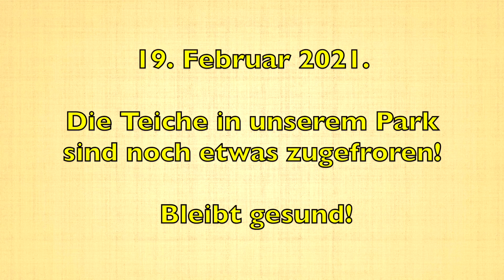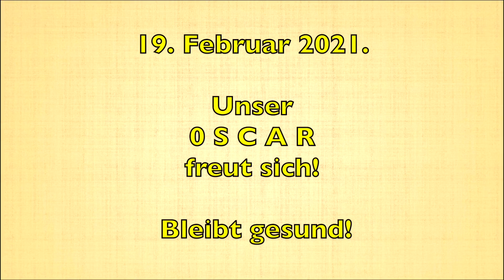19. Februar 2021. Die Teiche in unserem Park sind noch etwas zugefroren! Bleibt gesund!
19. Februar 2021. Die Teiche in unserem Park sind noch etwas zugefroren! Bleibt gesund!